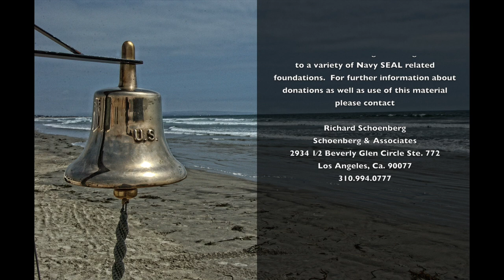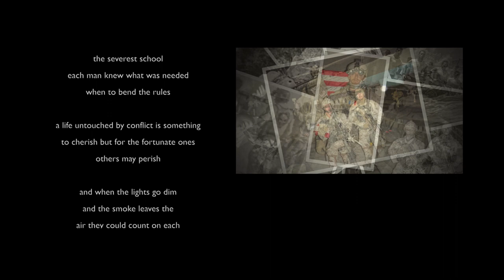"Anytime Anywhere" Music Video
Visit onlyeasyday.com to purchase this music video in 1080p HD, for $3. All proceeds from those sales are being donated to a variety of Navy SEAL related foundations.

Lyrics by Richard Schoenberg.

Produced by Stephan Wunderlich, Richard Schoenberg.
Mixed by Stephan Wunderlich.
Edited by Philip Garcia.